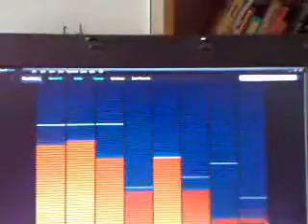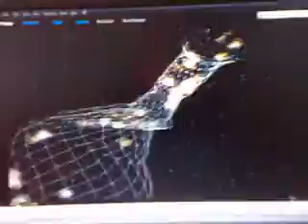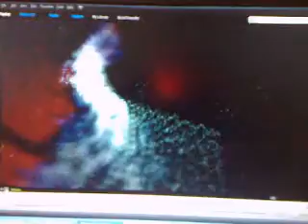Misty - Handbells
Misty for Handbells, arr. Arnold Sherman